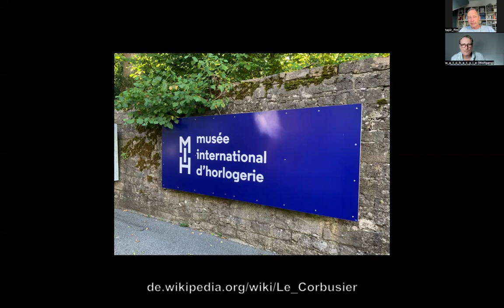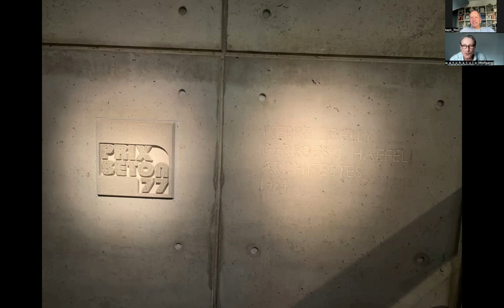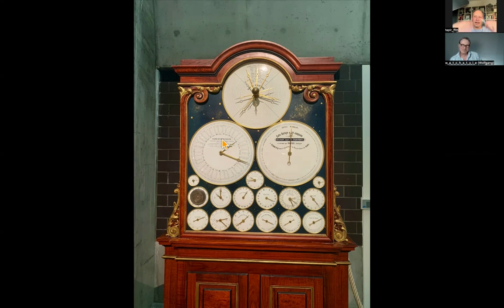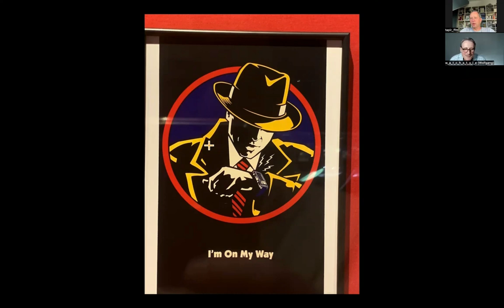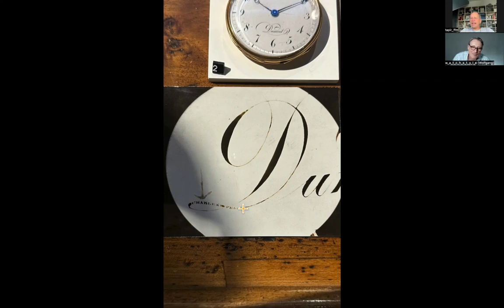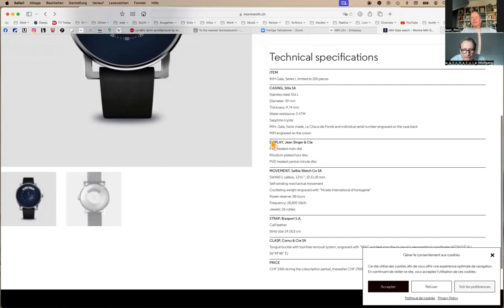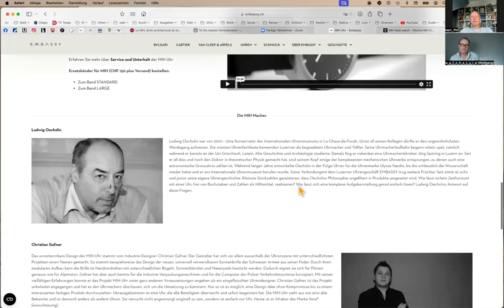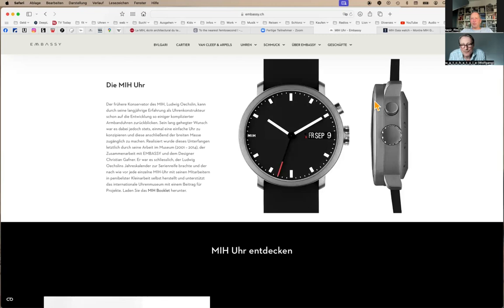Besuch im weltweit größten und wichtigsten Uhrenmuseum: dem MIH, Musée International d'Horlogerie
00:00:00 Intro
00:00:24 Das Museum
00:27:15 Die MIH Uhren
00:39:13 Outro

* Dieses Video gibt es auch als Podcast.
Das ist wesentlich kompakter (5% effizienter (da wurden fast alle »ääähs« rausgeschnitten)) und kann im Auto oder beim Bügeln gehört werden – dafür gibt’s da halt nix zu sehen …

* Theme music:
DIY by @tapir_ffm

* Der deutschsprachige Kanal von Fifth Wrist
Fifth Wrist und Fifth Wrist Radio sind gemeinschaftlich betriebene Projekte.
Fifth Wrist hat es sich zum Ziel gesetzt, unvoreingenommene, von kommerziellem Sponsoring und Markenkult freie Inhalte zum Thema Uhren zu produzieren.
Dazu werden die Uhren-Rezensionen auch von Euch, der globalen Uhren-Community auf unserer Website erstellt.
Auf der Website findet Ihr aber auch redaktionelle Berichte über Uhrenfirmen u. a. – und wir produzieren natürlich Podcasts … und nun eben auch YouTube Videos.

Fifth Wrist ist absolut nicht-kommerziell und wird von allen Beteiligten nur als Hobby betrieben. Wir betrachten das als Stärke sowie als »Markenkern«.
Die künftige Ausrichtung der Website und der Podcasts wird von den Menschen bestimmt, die sich an diesem Projekt beteiligen.
Um mitzumachen und sich einzubringen, könnt Ihr eine Eurer eigenen Uhren bewerten.

Wir hoffen, dass ihr beim dieser Folge genauso viel Spaß habt wie wir beim Erstellen!
Vielen Dank an alle Mitglieder der Fifth Wrist Community, die ihre Zeit opfern, um dieses Projekt zu ermöglichen. Die Moderatoren, Co-Moderatoren, Autoren und Redakteure sowie alle, die sich die Zeit nehmen, dieses Projekt täglich zu teilen und zu fördern. Bitte nehmt Euch Zeit, uns eine Rezension zu hinterlassen, wo immer Ihr unseren Kanal oder Podcast hört. Vielen Dank für all die positiven Kritiken und Kommentare zu unseren Episoden. Wir lesen und schätzen jeden einzelnen!

The time is gone, the show is over, thought I’d something more to say…